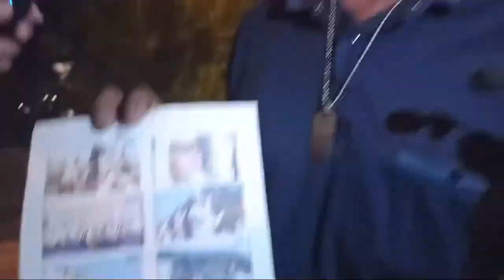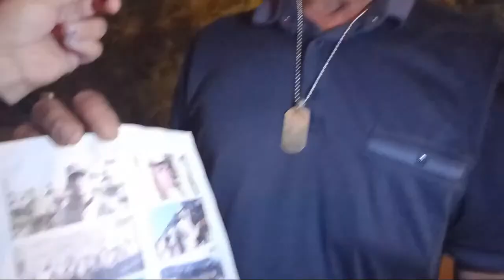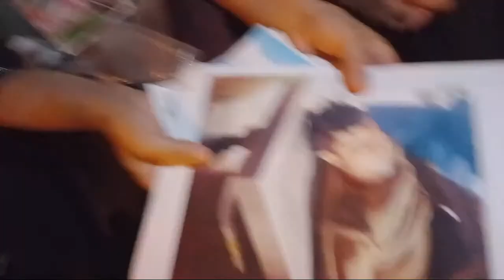"O GERBİ ÇİYİNLƏRİNDƏ DAŞIYAN MÜSTƏNTİQLƏRƏ HARAM OLSUN!" ŞƏHİD ANALARI PREZİDENTİ TƏLƏB ETDİ